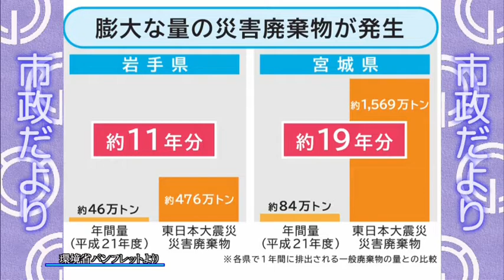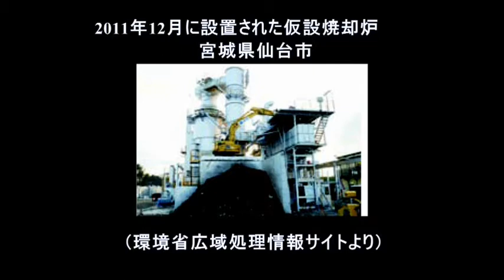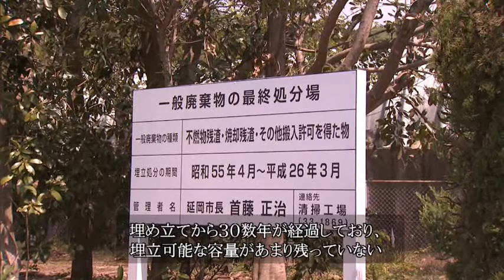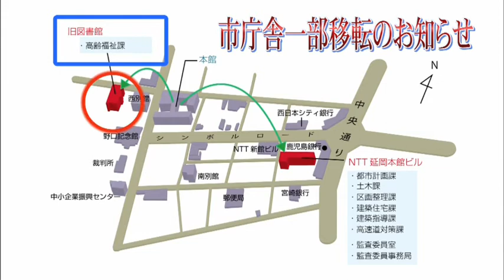のべおか市政だより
●コーナー
震災がれきの広域処理について

●市からのお知らせ
市役所庁舎の一部移転について